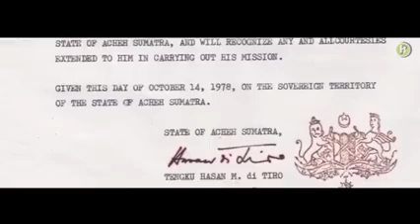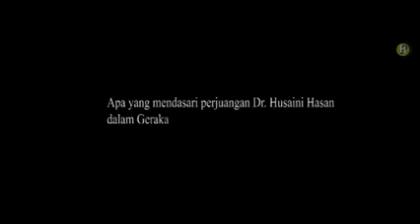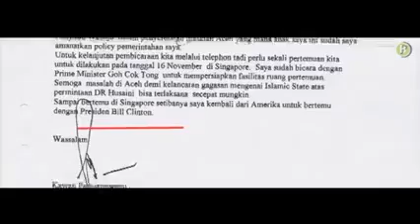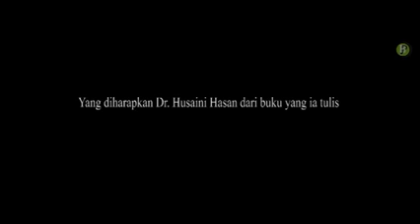Dr Husaini Hasan dari rimba atjeh ke swedia